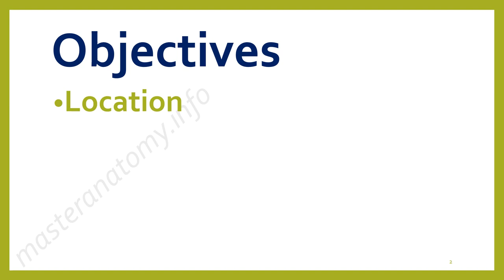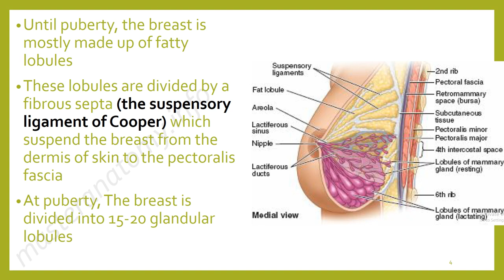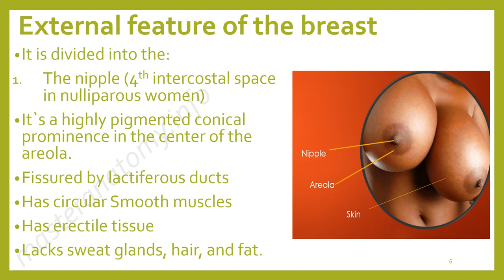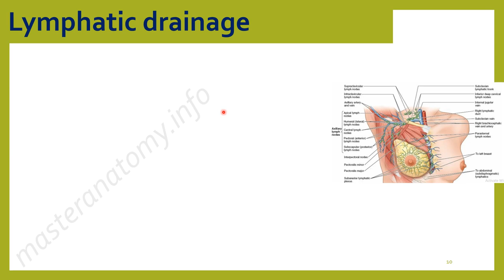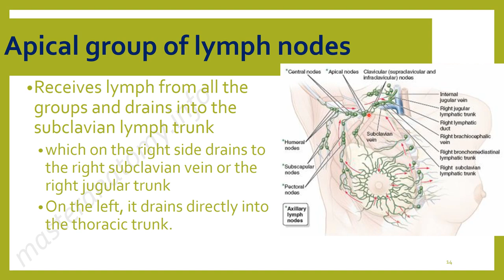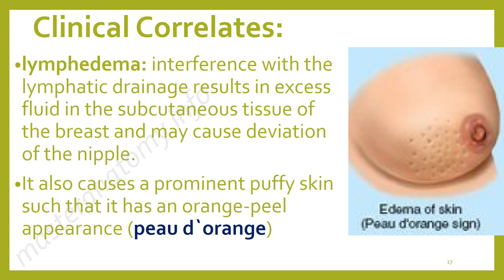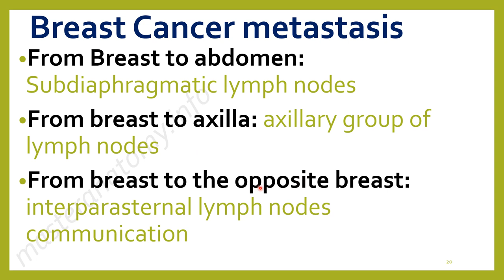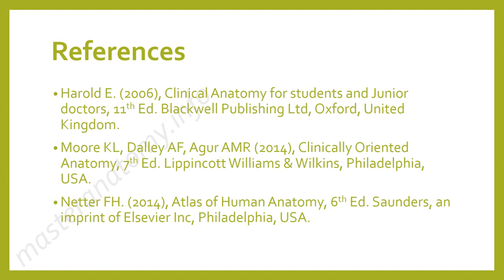Breast (Mammary Gland)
Detailed description of the anatomy of the breast